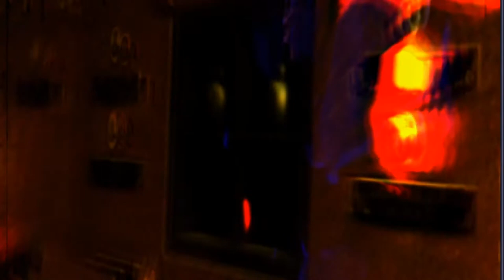DjSiksika - The Giant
live mix.

video by @amases_andu *Instagram